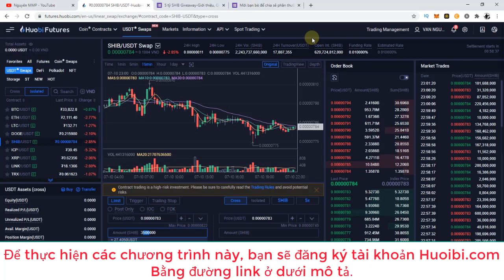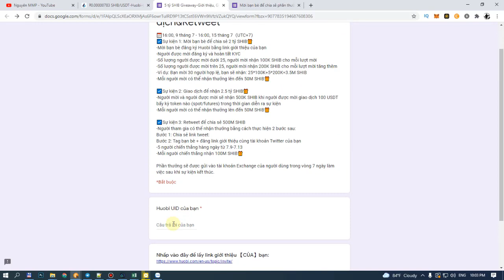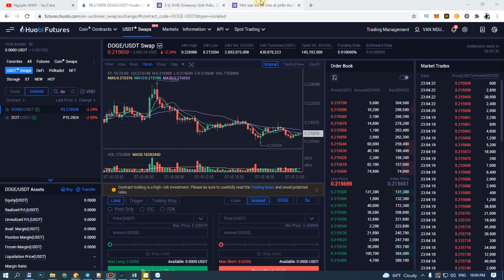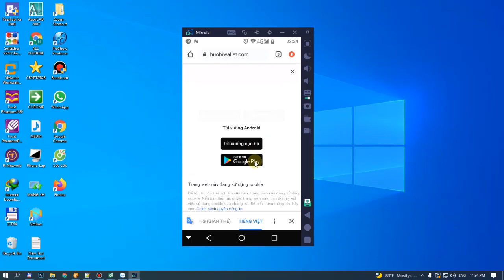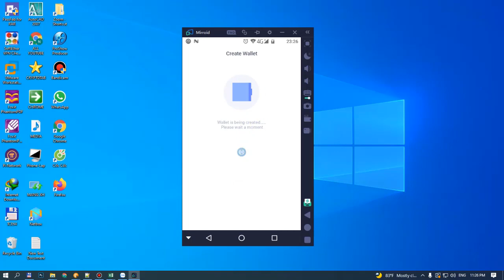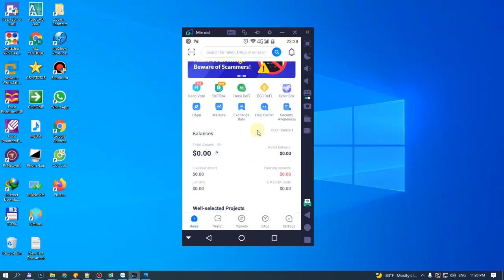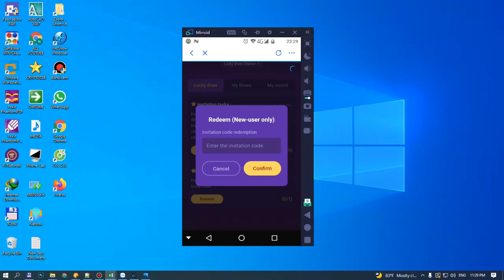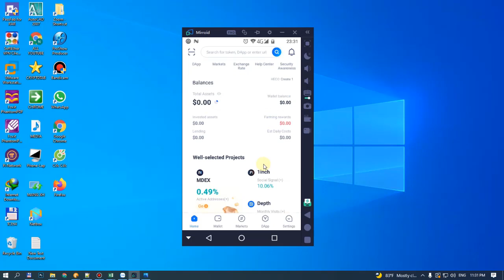3 Kèo Thưởng Lớn Từ Sàn Huoibi | NguyenMMP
3 Kèo Thưởng Lớn Từ Sàn Huoibi | NguyenMMP
👉Bước 1: Đăng ký sàn huoibi

🎁 Mã nhận thưởng: ODYzNTU5MDE1MTQwMDM2NjA4

👇 DỰ ÁN KIẾM TIỀN NGUYÊN ĐANG LÀM: 👇
🔈 Tương Tác Với Tôi Và Theo Dõi Tôi Tại:
2. Nhóm hỗ trợ Zalo
3. Nhóm hỗ trợ Telegram